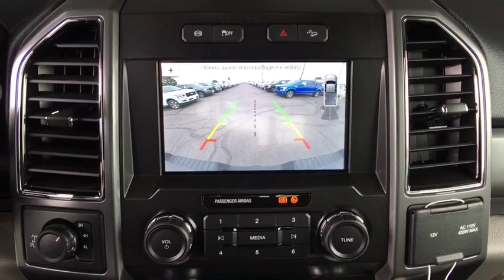2019 Ford F-250 Centennial CO, Littleton CO, Fort Collins CO, Greeley CO, Cheyenne WY KEE03701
2019 Ford F-250
2019 Ford F-250 4WD CREW CAB - Stock#: KEE03701 - VIN#: 1FT7W2BT8KEE03701

O'Meara Ford
400 W. 104th Ave.

New Arrival*** Oh yeah! Are you interested in a simply wonderful Truck? Then take a look at this fun F-250... 4 Wheel Drive!! Optional equipment includes: Engine: 6.7L 4V OHV Power Stroke V8 Turbo Diesel B20...
Engine: 6.7L 4V OHV Power Stroke V8 Turbo Diesel B20, 4 Doors, 4-wheel ABS brakes, 4WD Type - Part-time, Automatic Transmission, Clock - In-radio display, Daytime running lights, Dusk sensing headlights, Engine hour meter, External temperature display, Four-wheel drive, Head airbags - Curtain 1st and 2nd row, Interior air filtration, Intermittent window wipers, Passenger Airbag, Pickup Bed Type - Regular, Split-bench rear seats, Stability control - With Anti-Roll, Tachometer, Tilt and telescopic steering wheel, Tire pressure monitoring system, Traction control - ABS and driveline, Trailer hitch, Transmission hill holder, Trip computer, Video Monitor Location - Front